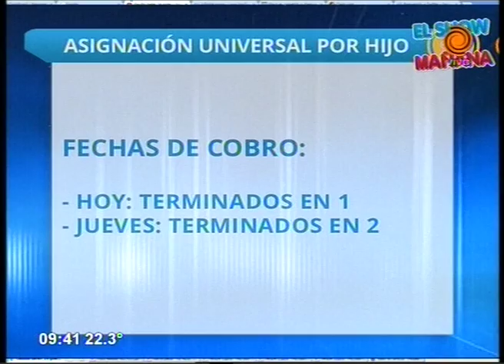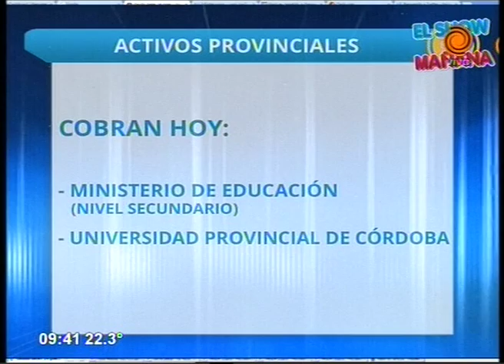Cronograma de pagos y servicios 06 01 2015